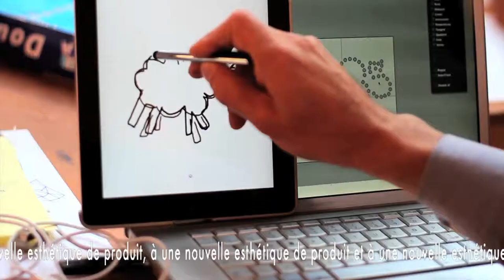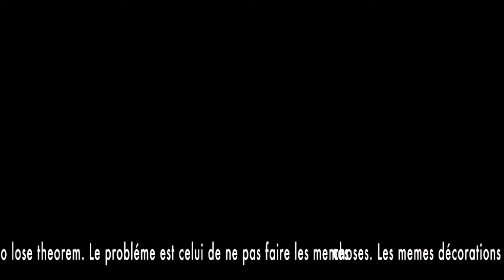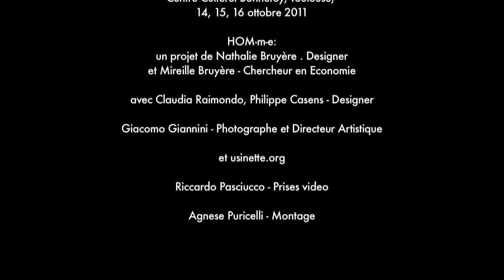HOM-m-E / Workshop Ultra Ordinaire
L'atelier HOM-m-E, une rencontre entre économie et design au détour d'un auteur William Morris (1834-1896)

Par Nathalie et Mireille Bruyère (Designer / ISDAT & Université de Toulouse le Mirail - CERTOP) Le projet a été finalisé avec l'aide du groupe Usinette.org.En partant de préoccupations communes, celles de mettre le lien social au coeur de notre travail et de nos productions, nous avons voulu croiser nos champs : celui du design et celui des sciences humaines et de l'économie. Un auteur en particulier nous a convaincu de la pertinence de faire des liens entre nos travaux : William Morris, un penseur du 19e siècle qui inspire encore l'écologie politique et le courant des économistes critiques mais aussi un designer à l'origine du courant préraphaélite (les préraphaélites avaient, entre autre pour dessein de rendre à l'art un but fonctionnel et édifiant). Dans une approche critique du capitalisme et de son corollaire : l'extension de la marchandise, nous avons voulu mettre en pratique une démarche permettant une réappropriation de l'objet. Il nous apparaît que ce qui constitue la base commune entre nos domaines de compétences (économie sociale et solidaire, design, technologie) était le concept du standard ou objet ouvert. L'analyse économique montre que les objets sont standardisés et leurs caractéristiques (formes, couleurs, techniques) sont privatisées de manière à rendre leur usage payant. Cette privatisation prend la forme d'une fermeture de l'accès, de l'utilisation et de la transformation de ces caractéristiques. Nous proposons donc par opposition d'élaborer des objets et des standards ouverts. La notion de standard ouvert vient contredire le monopole et la standardisation de masse pour construire des structures collectives de travail convivial et de proximité. En design la notion n'enferme pas l'utilisateur dans un objet de représentation sociale et codifié, mais ouvre à des pratiques d'adaptation et d'un développement continu de l'objet en fonction de l'usage. En électronique et en informatique cette notion regroupe les pratiques autour des logiciels libres, les processus de développement et de ressources partagées ainsi que des plates-formes de prototypages électroniques ouvertes. A travers des réflexions engagées autour des notions de standards ouverts il apparaît que l'objet doit s'effacer pour mettre en place des usages conviviaux et que les moyens numériques et électroniques peuvent se mettre au service de cette mutation. Pour se réapproprier les objets, l'atelier propose de faire une Rep Rap (une photocopieuse 3D) avec Usinette. Une usinette fonctionne sur le modèle d'entre aide, ceux qui le souhaitent à créer leur propre atelier usinette. Ce n'est pas seulement un outil mais c'est aussi un lieu de diffusion, d'échange des savoirs et de transdisciplinarité, c'est un savoir pratique ouvert. Ce collectif appartient au monde du Libre et de l'Open Source qui fonctionne sur le partage et la coopération. Puis nous mettrons en oeuvre cette Rep Rap en faisant des trames pour la broderie. Pourquoi la broderie ? C'est un art populaire et accessible à tous, un temps de partage des compétences, des savoirs, mais c'est aussi une pratique qui n'a pas "évolué". La trame de tissu sur laquelle elle s'applique est un élément industriel, non modifiable à bloqué son évolution. En remettant en question ce support dans sa forme, on ouvre de nouvelles possibilités de motifs, pratiques, assemblages...